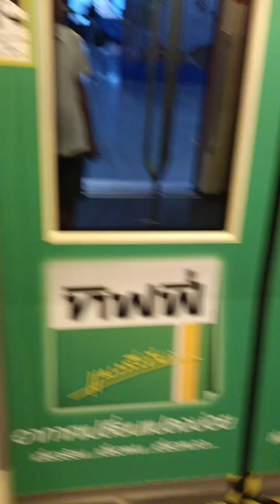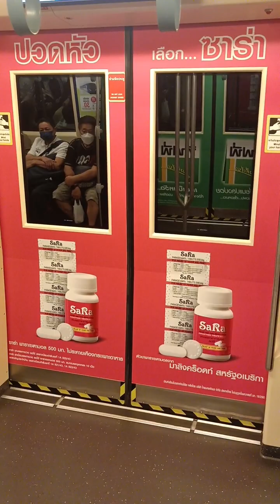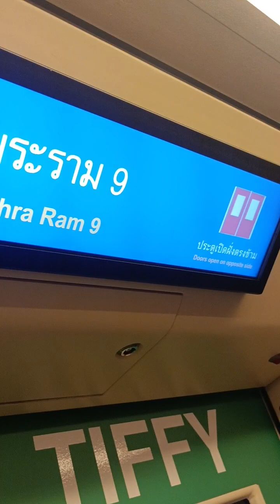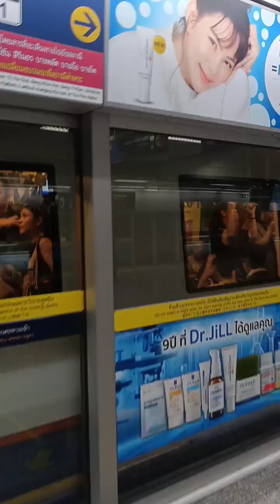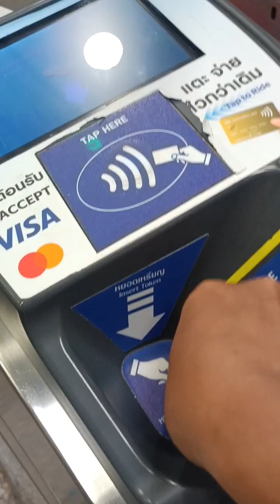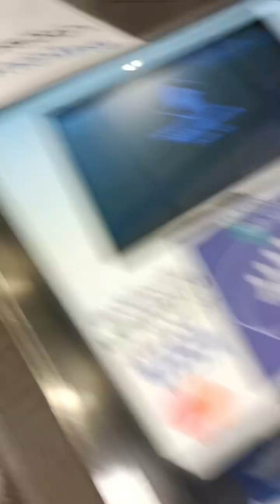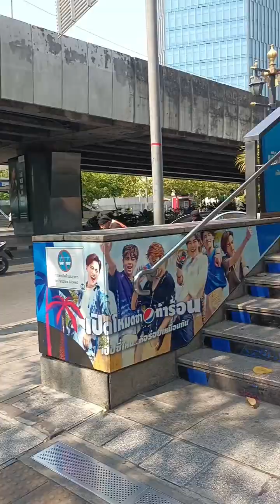นั่งรถไฟฟ้าใต้ดินแอร์เย็นมาก